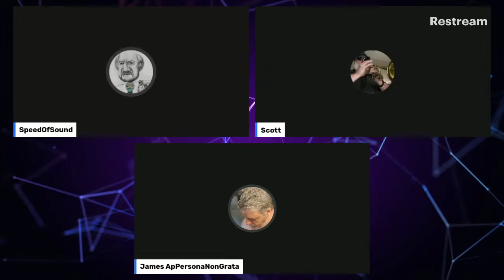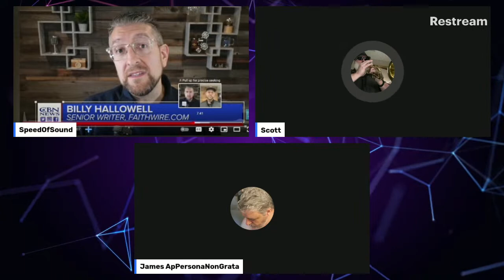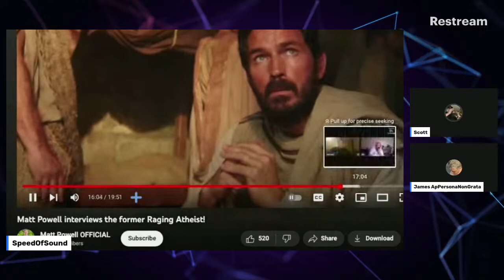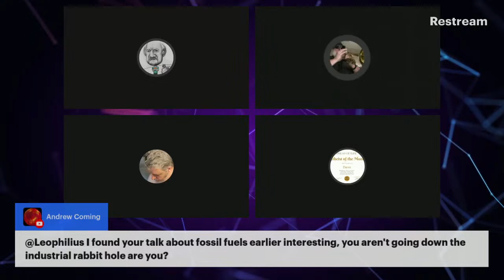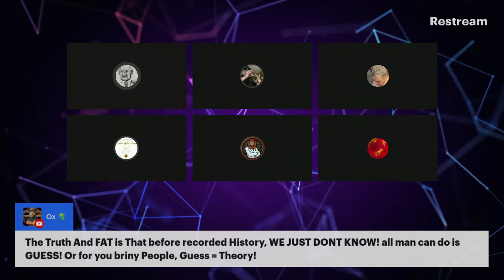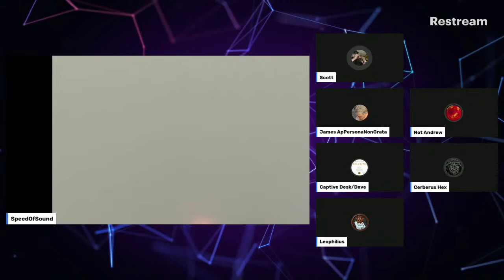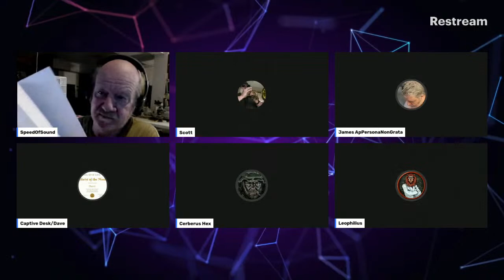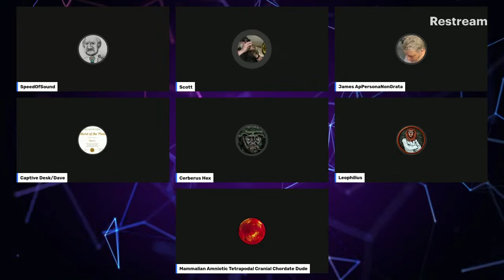Terrifying Times!!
Dad Yanks Kids From Public School After Pride, Gender Flap: 'Straw That Broke the Camel's Back'